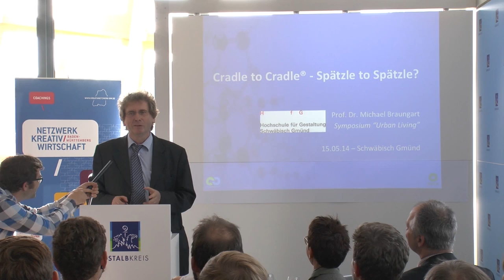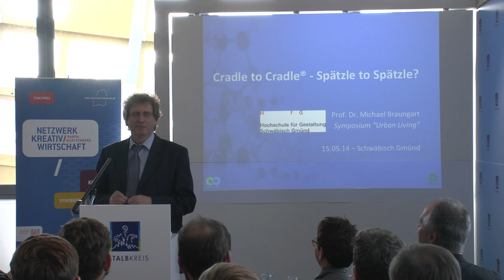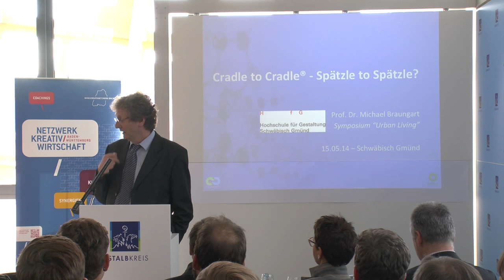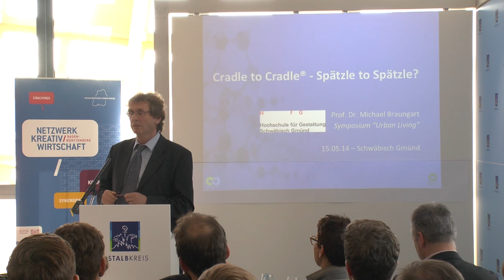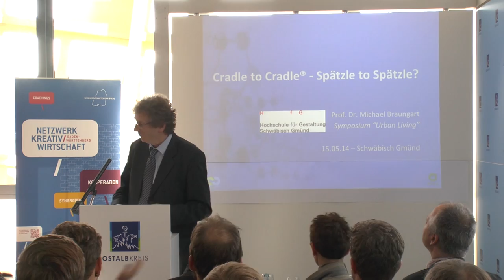"Cradle to Cradle" by Michael Braungart | Design Symposium URBAN LIVING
"Cradle-to-Cradle" a lecture given by Prof. Dr. Michael Braungart at a design symposium on the topic "Urban Living". The symposium was organized by the HfG Schwäbisch Gmünd, the MFG Innovationsagentur für IT und Medien and the Design Center Stuttgart. It took place on the 15th of May 2014 in Schwäbisch Gmünd.